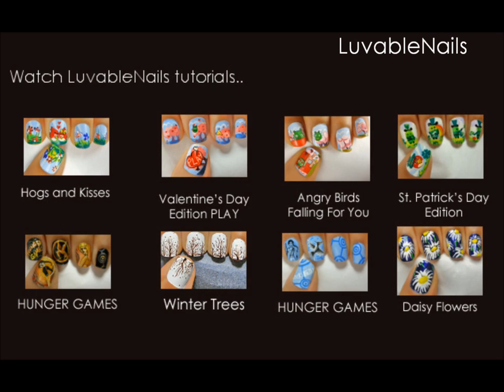Dancing Hearts nail art by LuvableNails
Beautiful Dancing Hearts Field nail art, learn how to draw brush stroke to draw grass and hearts. Thank you subscribers, who have requested to update this nail art video with step by step instructions and much more.

NOTE
This is an ORIGINAL video (except Music) created and uploaded by me.
There is NO commercial content or no one has paid me to do it.

The name of the artist    =   Jason Shaw
The name of track          =  Dark red wine